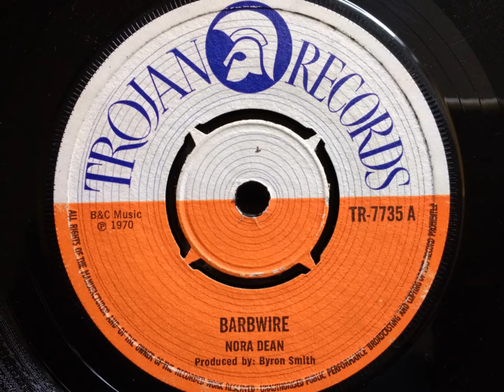BARBWIRE / CALYPSO MAMA - Nora Dean / The Brons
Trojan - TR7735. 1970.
Utilising The Techniques' "You Don't Care" rhythm.
The flip is a version of "The Peanut Vendor".